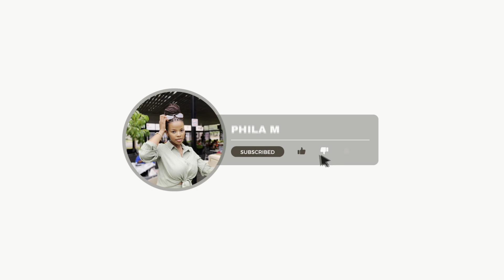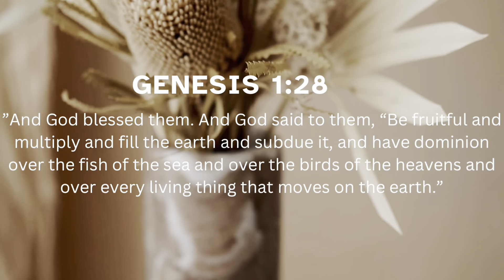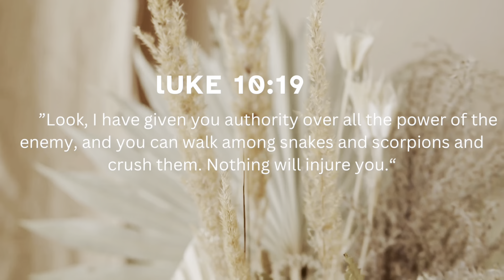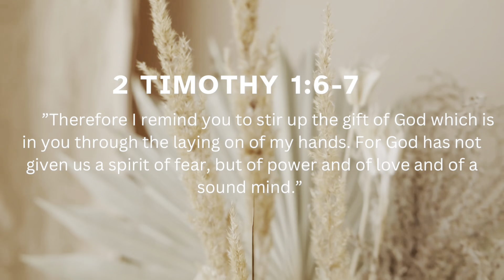Are you standing in the way of your progress?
Hey Guys

 QUESTION!!
Why is quitting always the first option when we face opposition whilst trying to follow our dreams and doing what God has called us to do? If we continue to be quitters, will we ever fully step into the life of our dreams?

For more insight, please watch this sermon. I hope it blesses you as much as it blessed me: